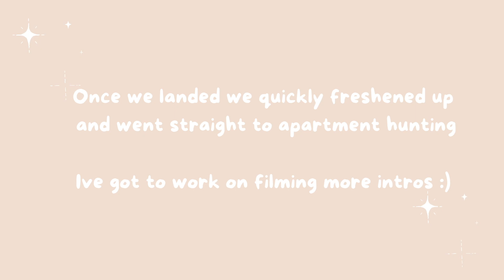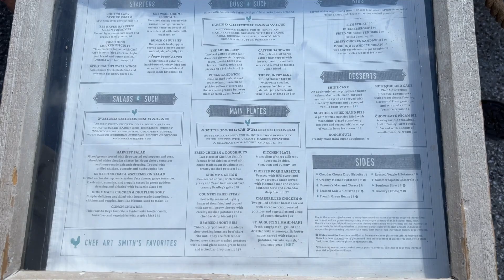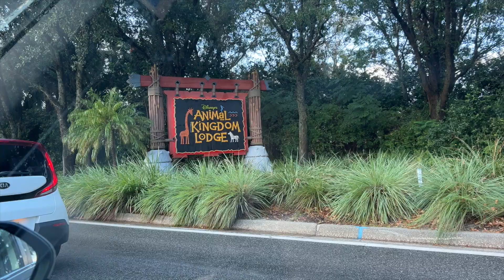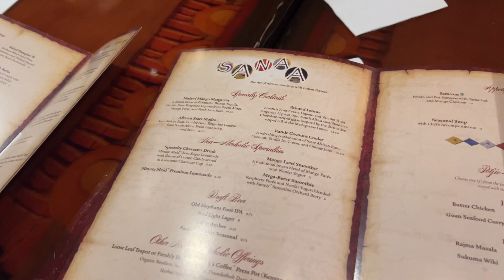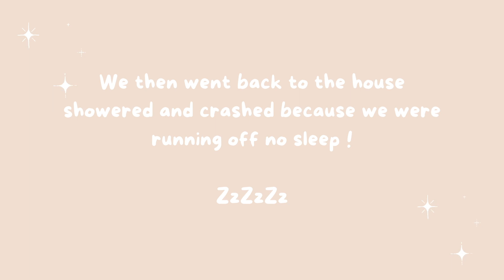Orlando Vlog: Apartment Hunting, Exploring Disney Resorts and Disney Springs, and more!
We are one step closer to moving to Orlando and I cannot believe it! Come with us as we take a mini trip to find our new home, as well as try new foods at Disney restaurants at Disney Springs and some of the resorts! Plus a review of Sanaa at Animal Kingdom Lodge, Home Comin', and Ohana! Let's chat and catch up! Let me know how you guys have been doing in the comments, and we will talk soon!